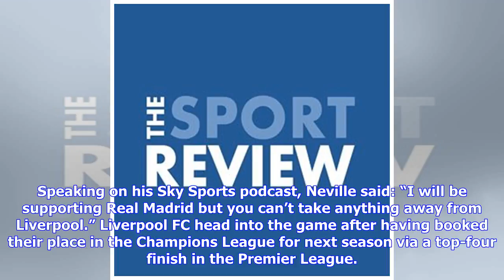Breaking News | Gary Neville reveals who he'll be supporting in Liverpool FC v Real Madrid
England legend Gary Neville Photo: Sky Sports The Reds are preparing to face the Spanish giants as they look to win their first major trophy since Jurgen Klopp’s appointment at Anfield back in the autumn of 2015. Liverpool FC have been earning plenty of praise for their strong displays on their way to the final, with the Reds having beaten the likes of Manchester City, AS Roma and FC Porto this season. Former Manchester United defender Neville feels that the Reds deserve a lot of credit for the ...